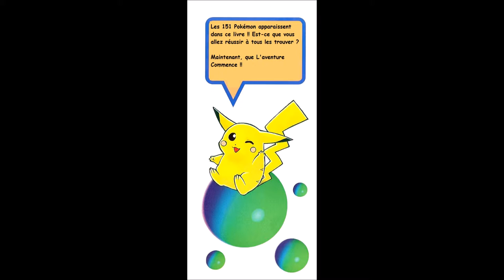(FR) Scan Pokémon The Complète Story(Zensho) Chapitre 0 - Prologue